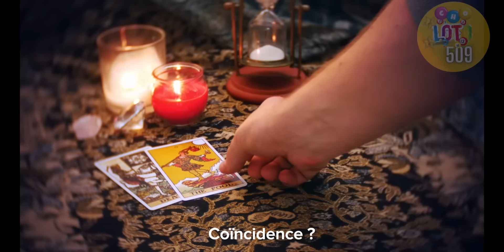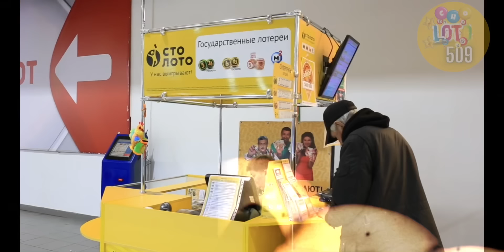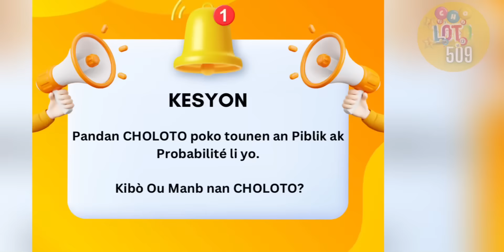BOUL SAINT MOIS AOÛT 2024- SAINTE ROSE DE LIMA [OFFICIAL VIDEO]🔥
Nan Video sa ou pral konnen tout Boul Saint pou mois Aout 2024 ki pral fete. Boul Sen yo toujou respecter. Gad video sa.

𝐌𝐄𝐍 𝐊𝐈𝐉𝐀𝐍 𝐎𝐔 𝐏𝐑𝐀𝐋 𝐊𝐀 𝐆𝐀𝐃𝐄 𝐕𝐈𝐃𝐄́𝐎 𝐏𝐑𝐎𝐁𝐀𝐁𝐈𝐋𝐈𝐓𝐄́ 𝐂𝐇𝐎𝐋𝐎𝐓𝐎 𝐘𝐎 [𝐏𝐑𝐄𝐌𝐈𝐔𝐌💎]

🌟𝐑𝐞𝐣𝐨𝐢𝐧𝐝𝐫𝐞 𝐥𝐞 𝐆𝐫𝐨𝐮𝐩𝐞 𝐏𝐫𝐢𝐯𝐞́ 𝐂𝐇𝐎𝐋𝐎𝐓𝐎 𝐬𝐮𝐫 𝐘𝐨𝐮𝐓𝐮𝐛𝐞 🔒💎

🌟𝐑𝐞𝐣𝐨𝐢𝐧𝐝𝐫𝐞 𝐥𝐞 𝐆𝐫𝐨𝐮𝐩𝐞 𝐏𝐫𝐢𝐯𝐞́ 𝐂𝐇𝐎𝐋𝐎𝐓𝐎 𝐬𝐮𝐫 𝐅𝐚𝐜𝐞𝐛𝐨𝐨𝐤 🔒💎

🌟𝐑𝐞𝐣𝐨𝐢𝐧𝐝𝐫𝐞 𝐥𝐞 𝐆𝐫𝐨𝐮𝐩𝐞 𝐏𝐫𝐢𝐯𝐞́ 𝐂𝐇𝐎𝐋𝐎𝐓𝐎 𝐬𝐮𝐫 𝐓𝐢𝐤 𝐓𝐨𝐤 🔒💎

🟡𝐂𝐨𝐧𝐭𝐚𝐜𝐭𝐞𝐫 𝐥’𝐄𝐪𝐮𝐢𝐩𝐞 𝐂𝐇𝐎𝐋𝐎𝐓𝐎 𝐬𝐮𝐫 𝐖𝐡𝐚𝐭𝐬𝐀𝐩𝐩

🟡 𝐋𝐢𝐧𝐤 𝐈𝐧𝐬𝐭𝐚𝐠𝐫𝐚𝐦 𝐂𝐇𝐎𝐋𝐎𝐓𝐎 𝐚

🟡 𝐋𝐢𝐧𝐤 𝐈𝐧𝐬𝐭𝐚𝐠𝐫𝐚𝐦 𝐏𝐃𝐆 𝐂𝐇𝐎𝐋𝐎𝐓𝐎 𝐚

𝐋𝐢𝐧𝐤 𝐖𝐡𝐚𝐭𝐬𝐀𝐩𝐩 𝐂𝐇𝐎𝐋𝐎𝐓𝐎 𝐚